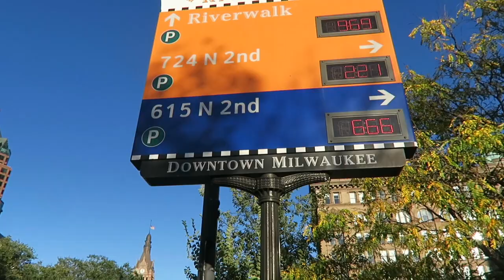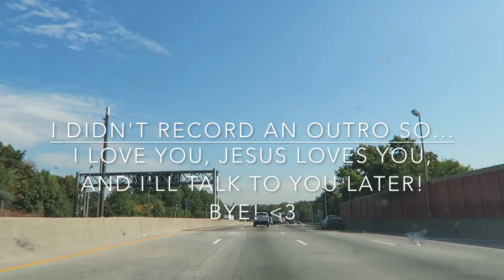BACK ON THE ROAD... | Katie Carney